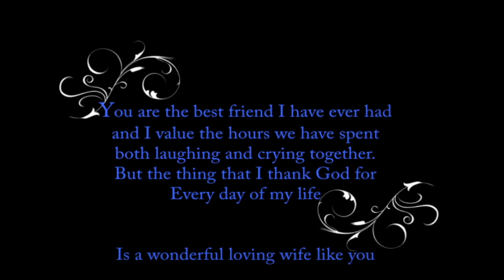Locked Out of Heaven_Large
A lighthearted but heartfelt video I shot while deployed in support of Operation Enduring Freedom - KU to show the world how much my wife means to me! Happy 10th Anniversary sweetheart...I miss you and can't wait to get home to you and the kids one day...

CH Dave :)